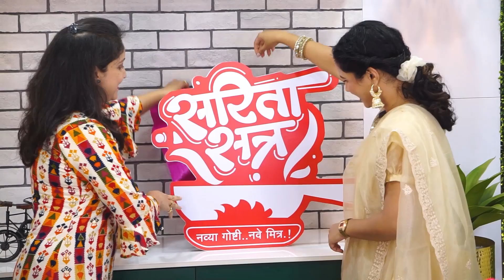हलका फुलका चटपटीत कैरीचा भात आणि गप्पा | ft. @Urmila Nimbalkar | Kairicha Bhat Recipe Saritaskitchen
हलका फुलका कैरीचा चटपटीत भात आणि गप्पा | ft.@ Urmila Nimbalkar | Kairicha Bhat Recipe Saritas kitchen | SaritasRecipes

कैरीचा भात , एक पारंपरिक आणि खूप सोपा कमी साहित्यात तयार होणारा पदार्थ | जिभेची चव वाढवेल असा आणि खाल्ल्यानंतर चव विसरणार नाही असा | बनवायला खूपच सोपी पद्धत आहे | कैरीचा भात आपण प्रसाद म्हणून , खिरापत म्हणून पण बनवू शकतो |
कांदा लसूण न वापरता बनवलेली एक महाराष्ट्रियन पारंपरिक पद्धत आहे | कैरी ऐवजी लिंबाचा रस वापरुन कर्नाटकात चित्रांना बनवतात / किंवा लेमन राइस बनवला जातो | आणि  आंध्रा प्रदेश किंवा साऊथ इंडियन पद्धतीने कैरीऐवजी चिंचेचा कोळ वापरुन फुलिहोरा / फुलिहोरा बनवला जातो |
थोड्या फार फरकाने पद्धती बदलतात | एकदा हा कैरीचा भात प्रसाद, खिरापत किंवा उन्हाळ्याच्या दिवसात किंवा पावसाळ्यात कैरीच्या सीजन मध्ये बनवून पहा | धन्यवाद |

साहित्य :-

तयार भात 2 कप
तेल 2 चमचे
मोहरी 1 चमचा
उडीद डाल 1 चमचा
हरभरा डाळ 1 चमचा
शेंगदाणे 3 चमचे
कढीपत्ता 10-12
हिंग 1/4 चमचा
हळद 1/4 चमचा
कैरीचा कीस अर्धा ते पाऊण कप
ओल्या नारळाचा चव अर्ध ते पाऊण कप
मीठ
कोथिंबीर

kairicha bhat recipe  / raw mango rice recipe is one of the maharashtrian authentic rice recipe, which can be prepared as prasad or khirapat |
without kanda lasun rice / without onion garlic rice recipe . Tangy and tempting kairicha bhat recipe is easy to make and need less ingredients.
If you substitute kairi / raw mango with lemon juice, it become chitranna / karnataki chitranaa and if you substitute raw mango with tamrind pulp it will become, andra pradhes's / south indian fulihora / tamrind rice |
Please try this maharashtrian authentic recipe in this summer / raw mango season. And drop a comment for me in the comment section.

Ingredients :-

mustered seeds 1 tsp
urad daal 1 tsp
chana daal 1 tsp
curry leaves 10-12
raw peanuts 3 tbsp
raw mango grated - 1/2 to 3/4 cup
grated fresh coconut 1/2 to 3/4 cup
salt
fresh corriander

इतर रेसिपीज पाहण्यासाठी :-

1) रोजच्या जेवणात काय बनवायचं? प्रश्न पडतो ? खालील लिंक वर बऱ्याच रोजच्या जेवणाच्या थाळी रेसिपीज मिळतील :-

7) जिभेवर ठेवताच भाताची शीतं विरघळतील असा जीरा राइस बनवा या सीक्रेट टिप्स वापरून/ Jeera Rice. जीरा राइस

8) अशा पद्धतीने बनवा भाताचे 4 प्रकार तेही झटपट आणि उपलब्ध साहित्यामध्ये। OnePotMeal Rice 4 Types

10) तोच तो मसाला भात खाऊन कंटाळला? मग बनवा हा लसुण टोमॅटो भात कमी साहित्यात व झटपट/ Garlic Tomato Rice

11) या 6 टिप्स वापरा, घरच्या घरी चाइनीज गाड़ी सारखा वेज फ्राइड राइस बनवा/ Hotel Style Veg Fried Rice